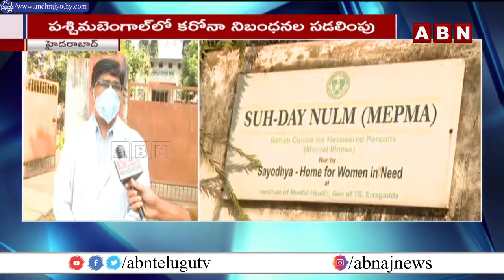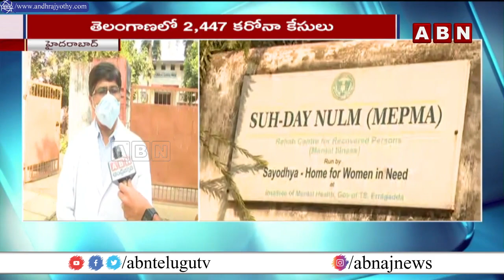పోలీసులను వెంటాడుతున్న కరోనా... నార్సింగి పీఎస్ లో 20 మంది పోలీస్ సిబ్బందికి పాజిటివ్ | ABN Telugu